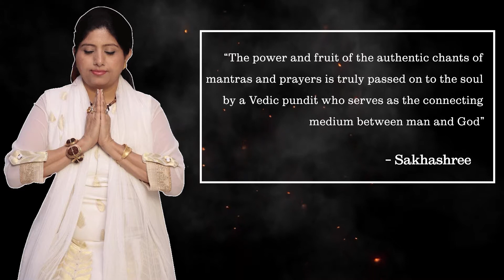Prana Pratishtha Rituals | Step by Step Prana Pratishtha Ceremony by traditional Brahmins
Pran Pratishta is a ritual using which idols of Gods and Goddesses are made Jagrut (awake). In the Pran Pratishta ritual the Pran Pratishta mantra is chanted and the Divine is requested to come and reside in the idol.